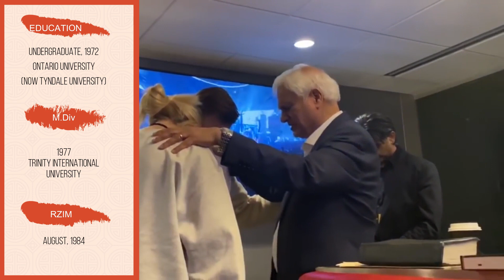WELCOME HOME || TRIBUTE TO DR. RAVI ZACHARIAS || GRANDLY WEAVEN LIFE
Tribute to one of the greatest Christian Apologists, Thinker, Author & Speaker of our times. Personally so inspired from his lectures, sermons, books, LET MY PEOPLE THINK videos, and more. One who inspires me to study Apologetics. RIP Ravi.

Song: "Welcome Home" by Micheal W. Smith ft. Plumb

Videos: RZIM Youtube Videos & More